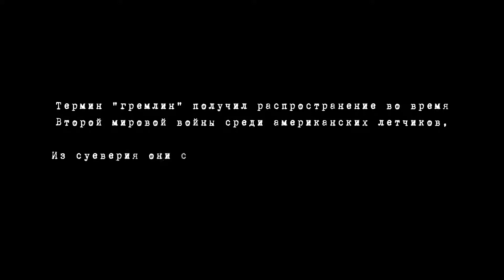Воздушный бой — Русский трейлер 2021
Оригинальное название: Shadow in the Cloud
Страна: Новая Зеландия, США
Дистрибьютор: Экспонента
Режиссер: Роузэнн Лианг
Жанр: ужасы, боевик, военный

В главных ролях: Хлоя Грейс Морец, Ник Робинсон, Тейлор Джон Смит, Бела Коале, Каллэн Мулвей, Бенедикт Уолл, Байрон Колл

В разгар Второй мировой войны бомбардировщик B-17 «Летающая крепость» сопровождает груз под грифом «секретно». Команду возглавила молодая женщина – капитан Мод Гарднер, что вызвало скепсис у суровых бойцов. Едва поднявшись в воздух, экипаж вступает в бой с японскими истребителями, а на борту вынужден отражать внезапное нападение зловещего существа. Капитан Мод должна совершить невозможное – убедить команду в своей состоятельности, справиться с монстром и при этом сохранить тайну загадочного груза.